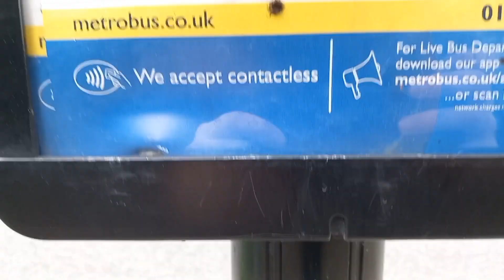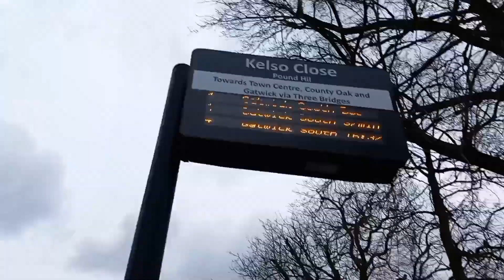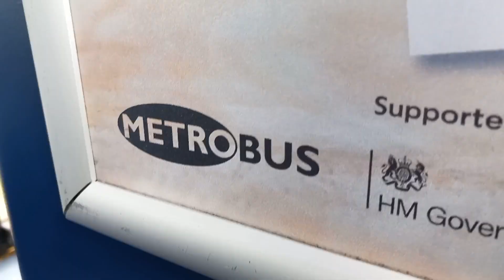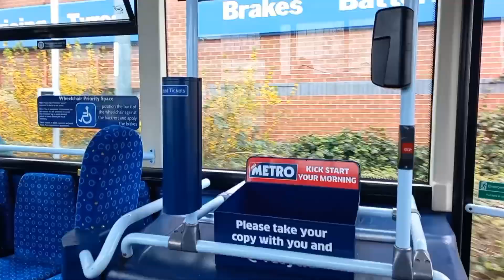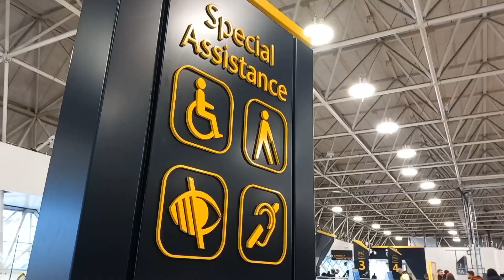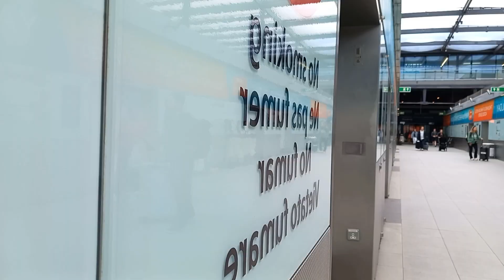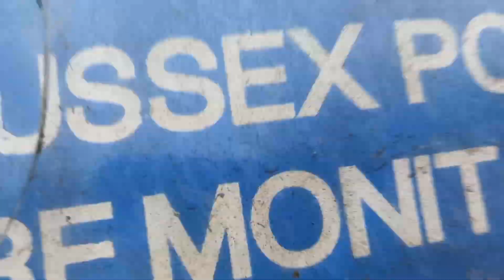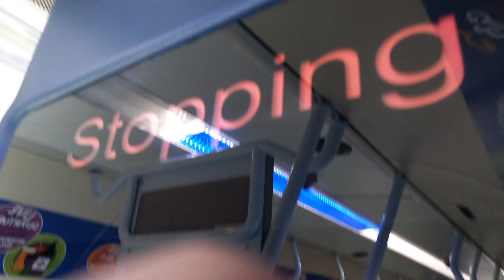metrobus route 4 , my favourite bus route